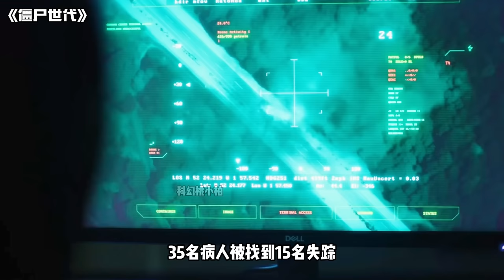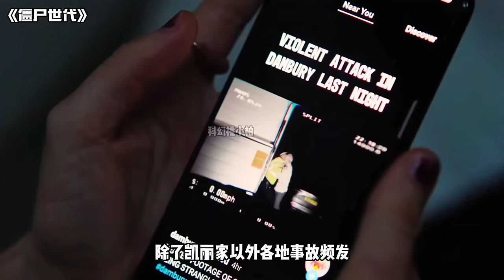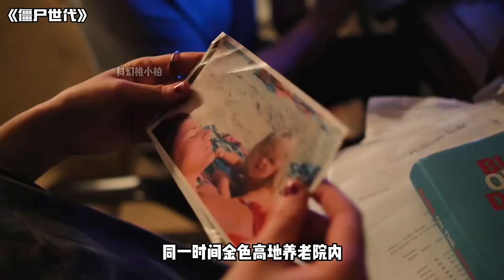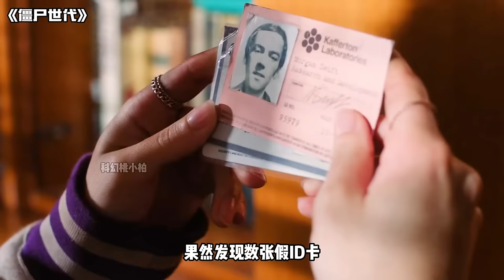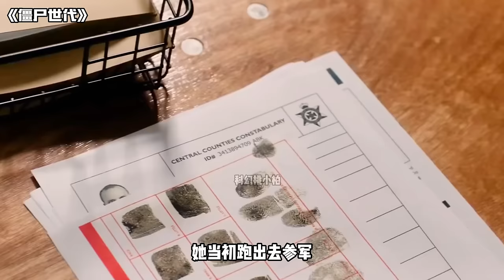軍方研發生化武器，不料病毒泄露感染附近養老院，老人變異成嗜血喪屍！一口氣看完最新喪屍劇《Z世代》